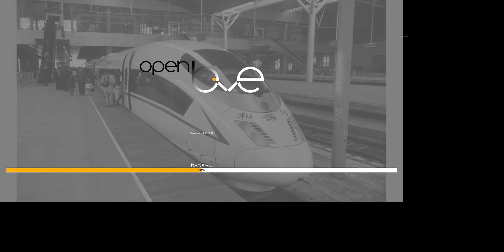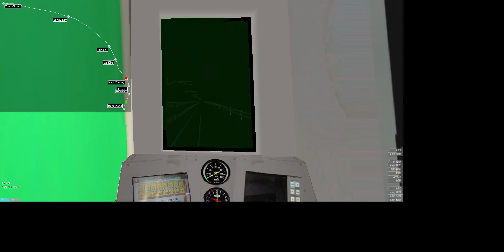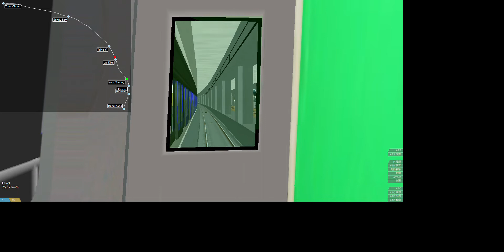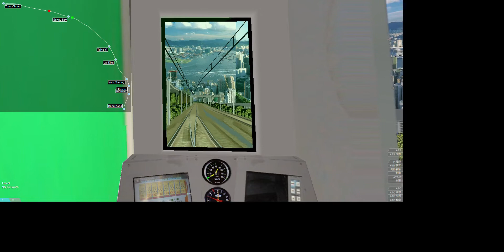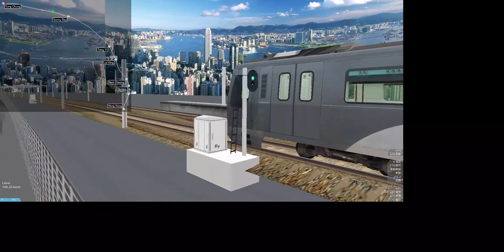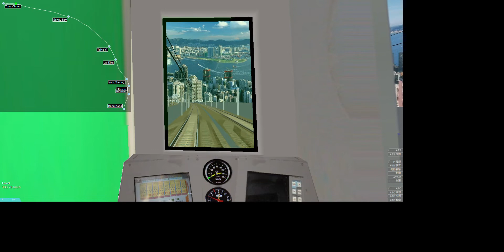OpenBVE TCL K-train Hong Kong To Tung Chung 2022 03 31